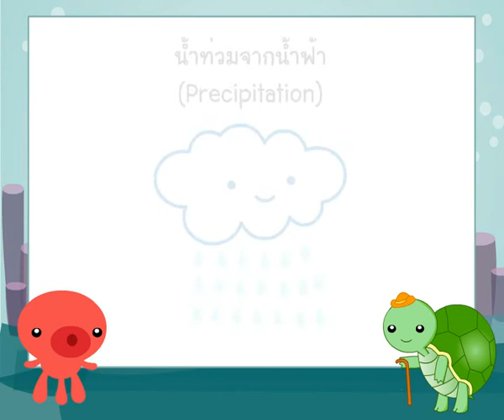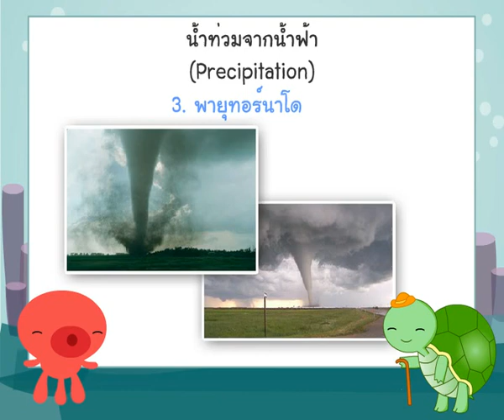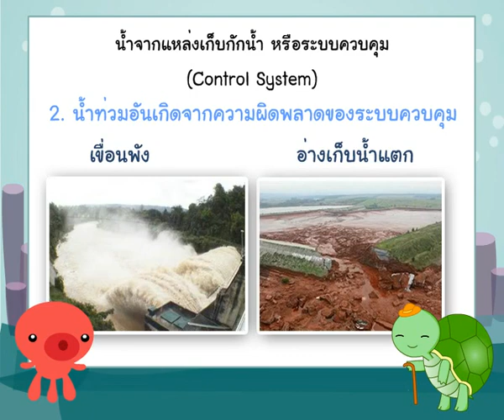สาเหตุน้ำท่วม ตอนที่ 1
สื่อเพื่อการสอน เรื่อง สาเหตุน้ำท่วม